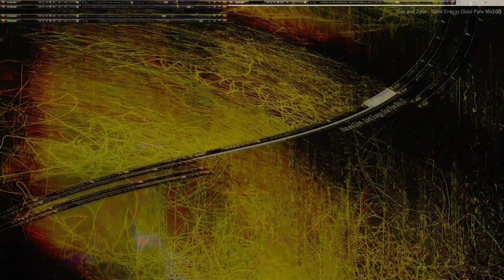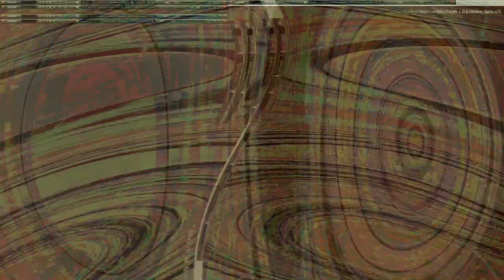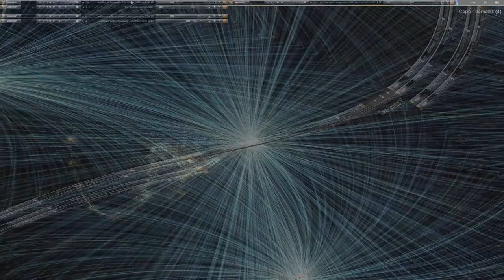Movie 24 11 19 21h49m55s series µπµ 5 with 167 videos total -this is the second 75 videos